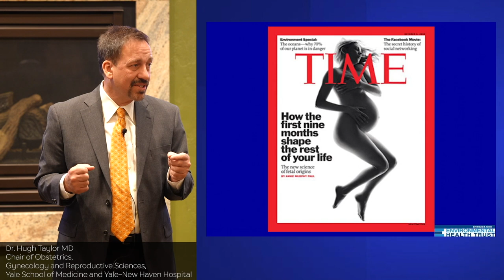Dr Hugh Taylor Pregnancy Exposure to Toxic Agents impacts Lifetime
FAQs on cell phone radiation